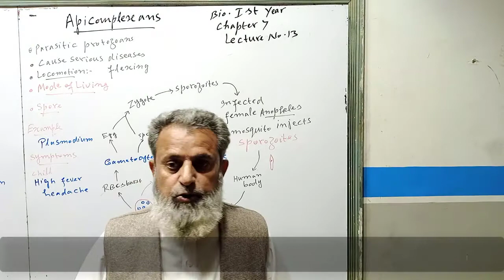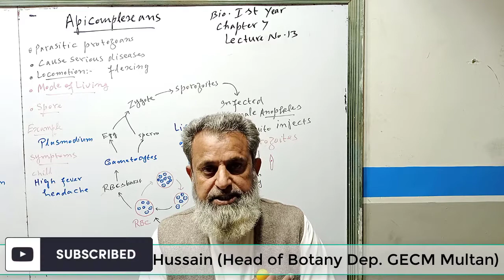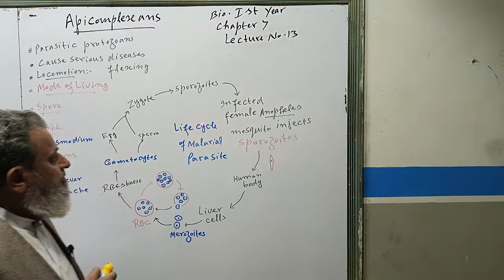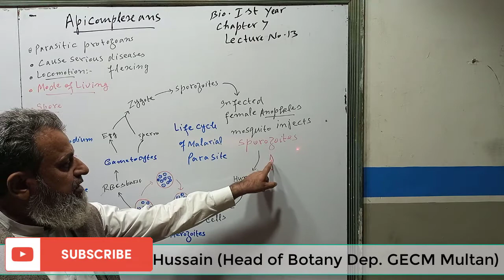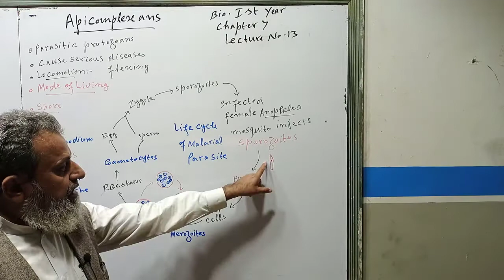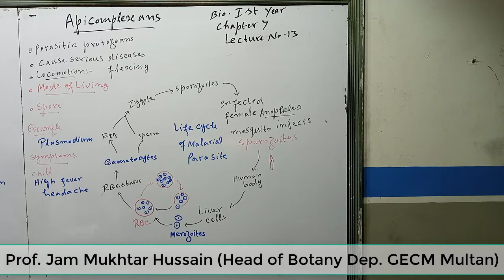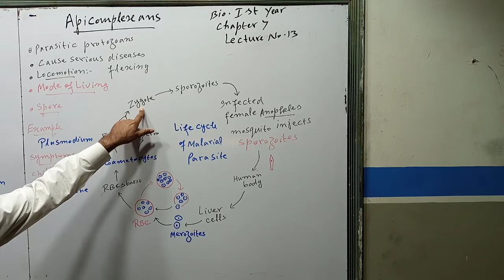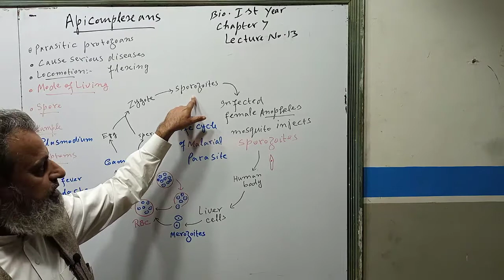1st year Bio Chapter 7 Lecture 13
1st year Bio Chapter 7 Lecture 13